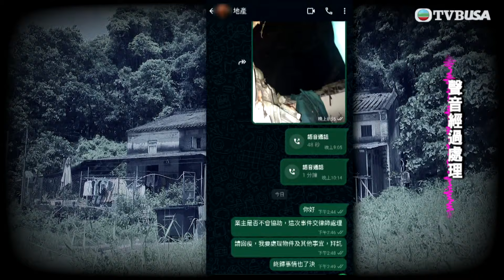東張西望｜租客租住大埔某舊式古老大屋，近日大雨導致天花板崩塌。租客因大量家電及珍藏玩具受損，向業主追討損失卻遭冷待｜TVBUSA｜民生